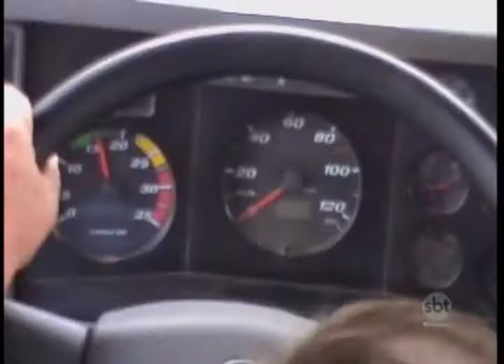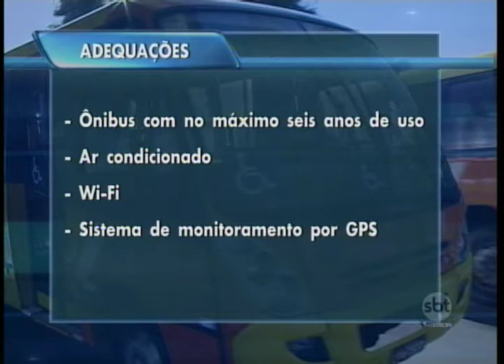Foi aberta licitação para escolha de empresa de transporte público em Araçatuba